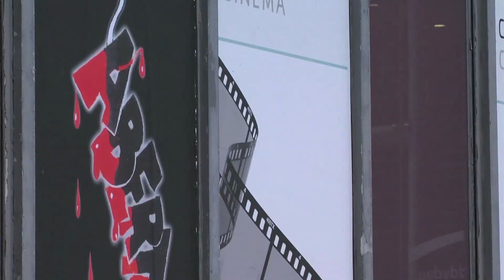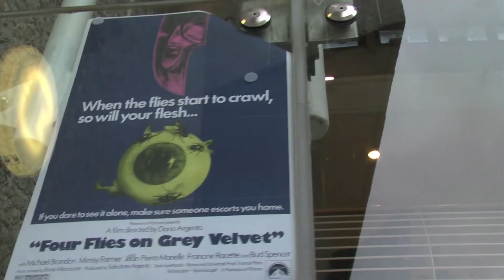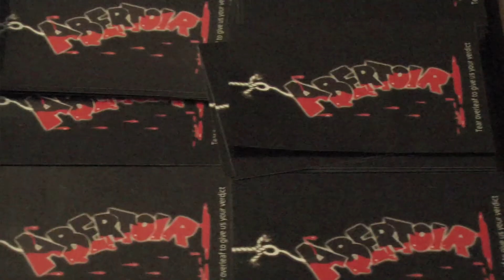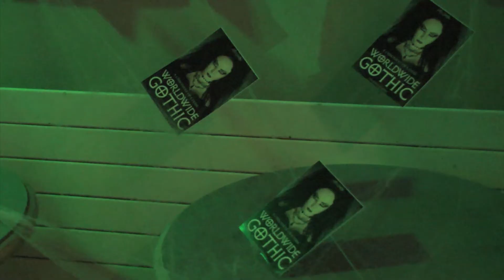Abertoir Promo 2011